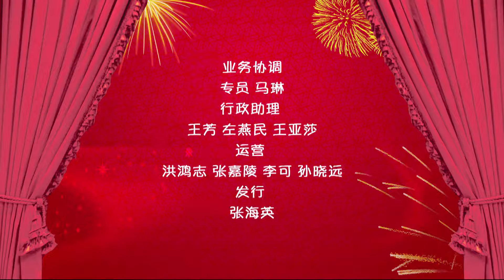洛宝贝奇趣宝典俱乐部 90我要飞的更高